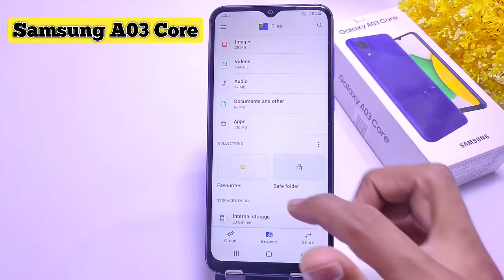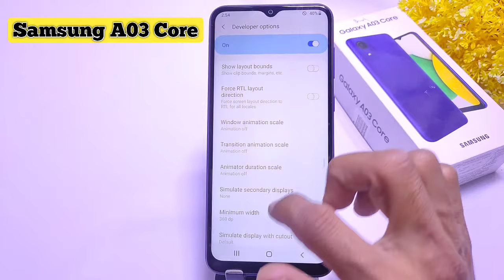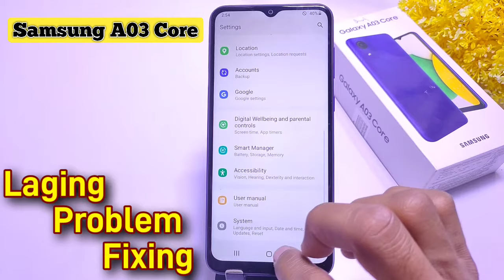Samsung A03 Core Hang Problem Solution, Samsung A03 core hanging Problem solution